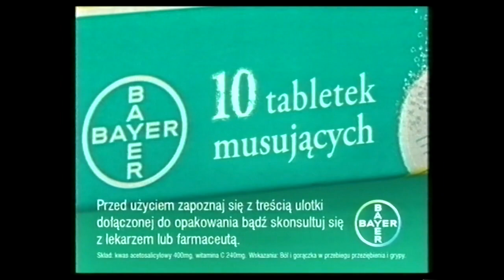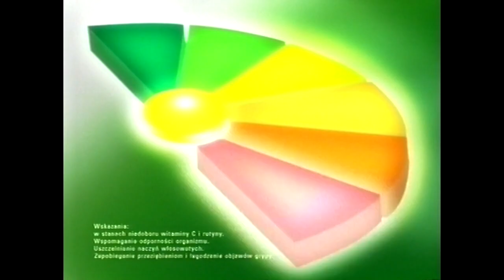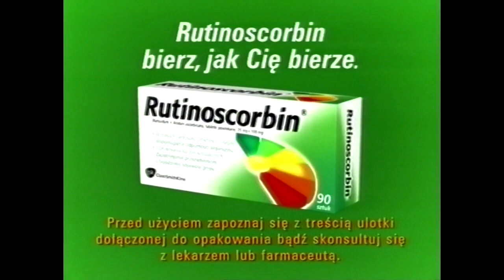2007.02.03 ▪ 20:00 ▪ TVP1. Sport. Pogoda. Blok reklamowy i zapowiedzi programów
tbt ▪ Taka Była Telewizja ▪ TVP1 ▪ 3 lutego 2007 r. ▪ Wiadomości sportowe i prognoza pogody. Zapowiedzi programów, blok reklamowy i studio jedynki przed Krajowym finałem eliminacji do Eurowizji.